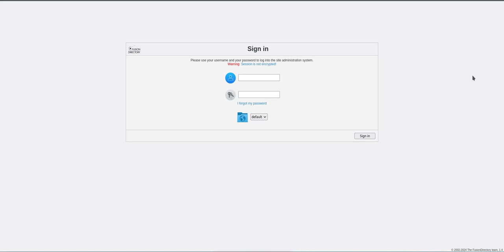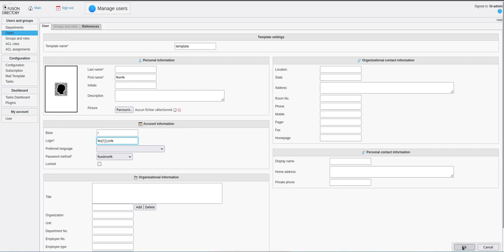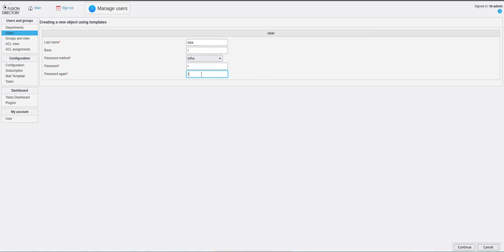FusionDirectory Capsule 03 Création et utilisation des modèles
Découvrez le fonctionnement des modèles. Un des point forts de FusionDirectory est son système de modèle qui permet de construire une identité numérique de manière structure en remplissant le minimum d'informations.